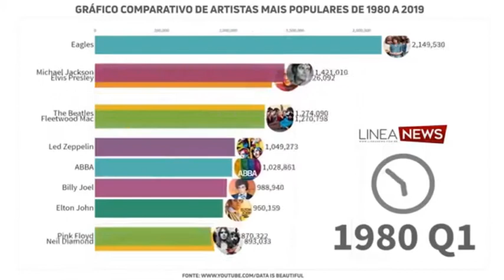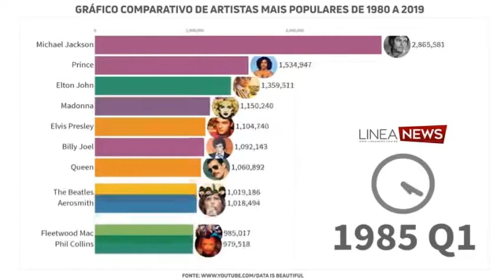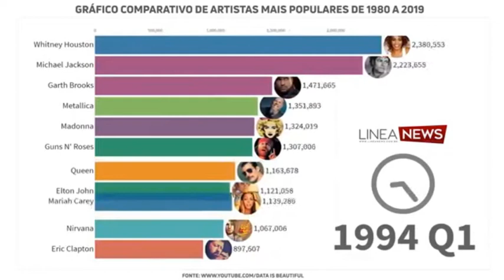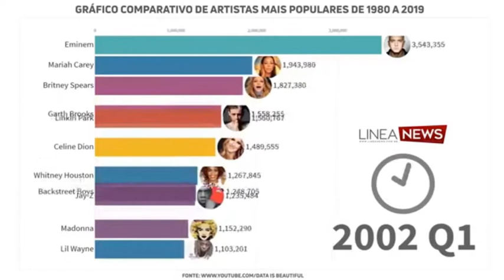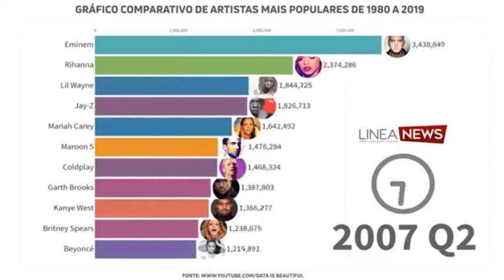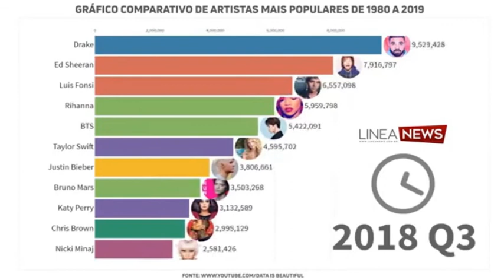Incrível! Gráfico comparativo de Artistas mais populares de 1980 a 2019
Espetacular este Gráfico!!
É um ranking com os artistas que mais venderam álbuns durante toda a história da música.
Foram levados em consideração qualquer tipo de álbum, incluindo álbuns de estúdio, EPs, grandes sucessos, compilações com vários artistas, trilhas sonoras e remixes.

Para aparecer na lista, o número de vendas deve ter sido publicado por uma fonte confiável e o álbum deve ter sido produzido entre 1980 e 2019.

Repare na mudança, a ascensão e declínio de alguns cantores e tente imaginar com que música ou momento ele chegou entre os primeiros.